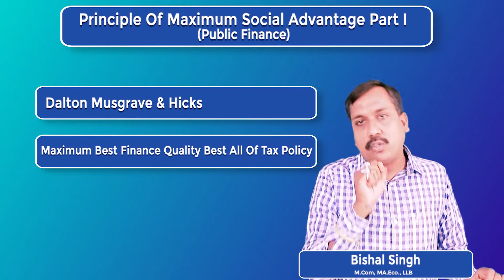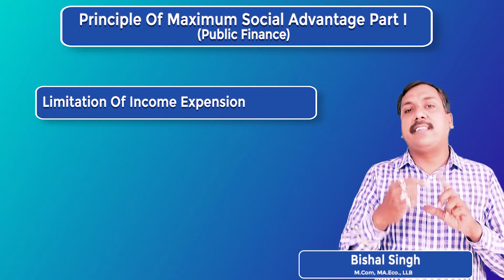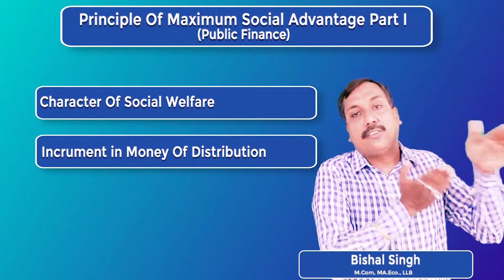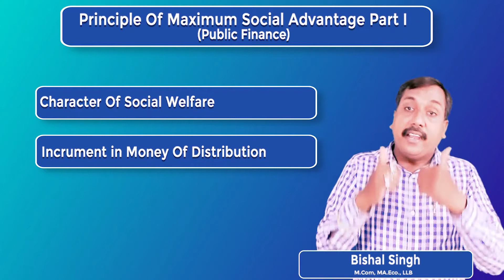Principle Of Maximum Social Advantage Part I II Economics II Chapter_5 II By Bishal Singh